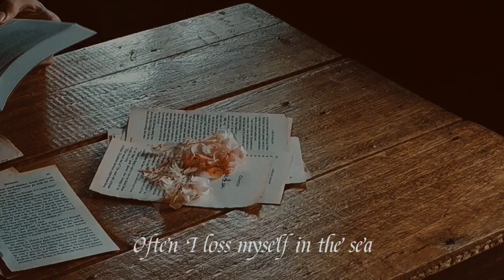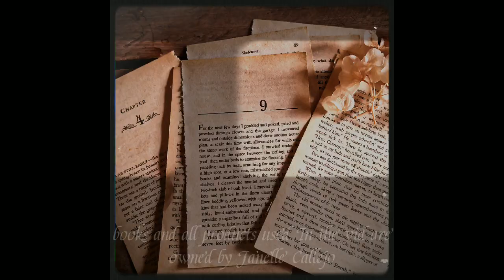Gacela Of The Flight | Federico García Lorca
Gacela Of The Flight by Federico García Lorca